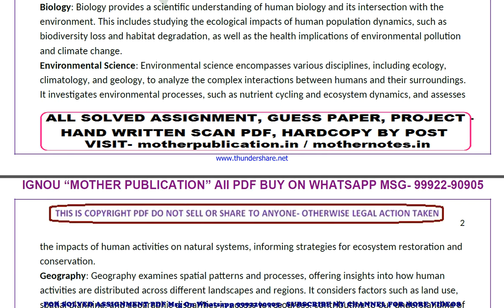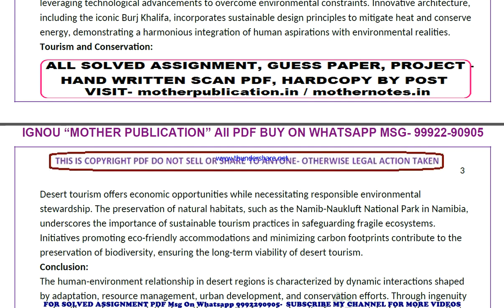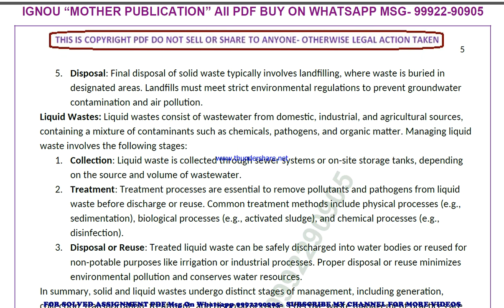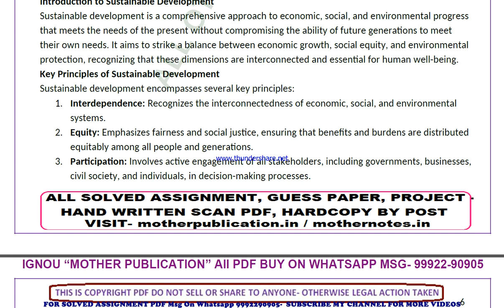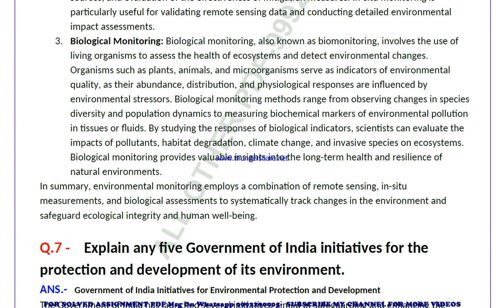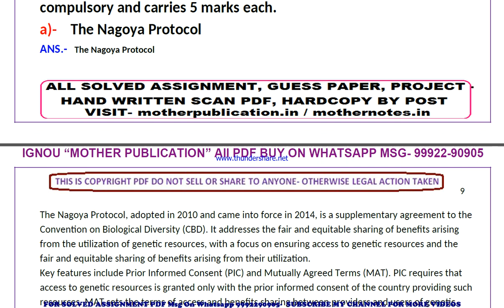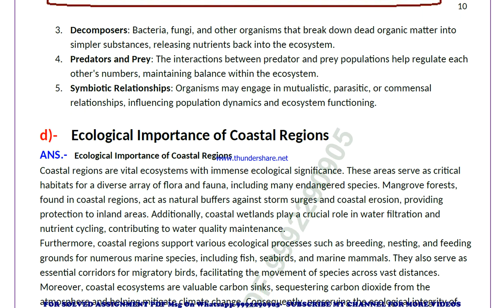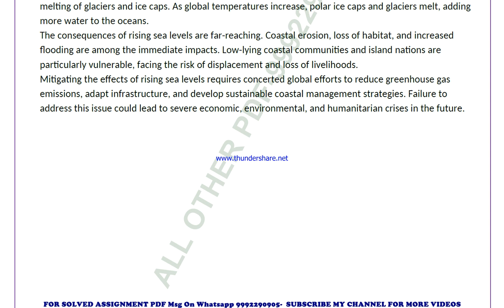bggct 135 solved assignment 2024 | bggct 135 solved assignment in english 2023-24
price-
bag-30rs

 ignou solved assignment bggct 135,
bggct 135 solved assignment in english,
 bggct 135 ignou assignment 2023-24,
  bggct 135 solved assignment 2023-24,
 ignou bggct 135 solved assignment free,
  solved assignment ignou 2023-24 bggct 135,
 solved assignment of bggct 135,
 bggct 135 ignou solved assignment kaise download kare,
 ignou solved assignment 2023-24 bggct 135,
ignou bggct 135 solved assignment,
ignou bggct 135 solved assignment 2023-24 in english,
ignou bggct 135 solved assignment in english,
ignou bggct 135 ignou assignment 2023-24 solved,
ignou bggct 135 solved assignment 2023-24,
ignou ignou bggct 135 solved assignment free,
ignou bggct 135 solved assignment ignou 2023-24,
solved assignment ignou 2023-24 ignou bggct 135,
bggct 135 solved assignment ignou exam preparation ignou exam
bggct 135 exam how to study for ignou,
exam bggct 135 exam preparation preparation for,
gnou exams bggct 135,
 ignou bggct 135 exam preparation,